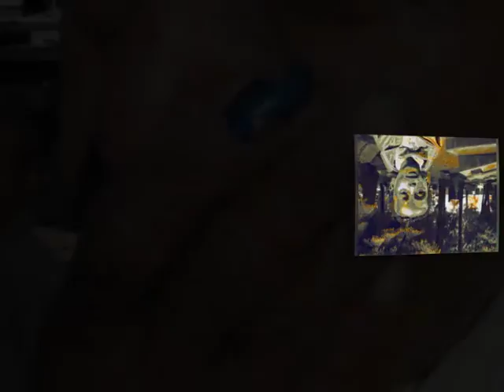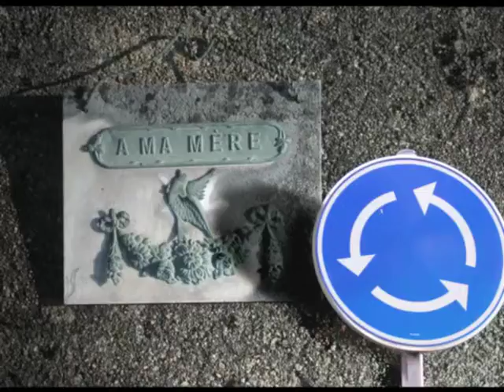concerto andalou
cimetière de la diguette, angleur, belgique
revu et corrigé